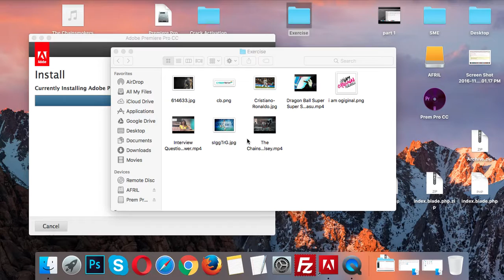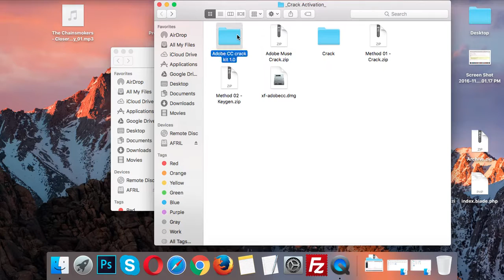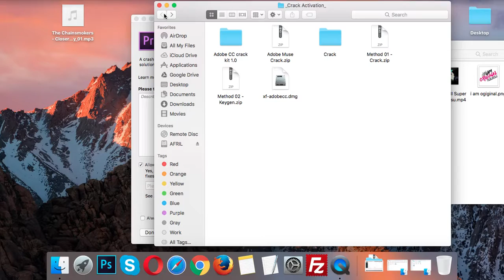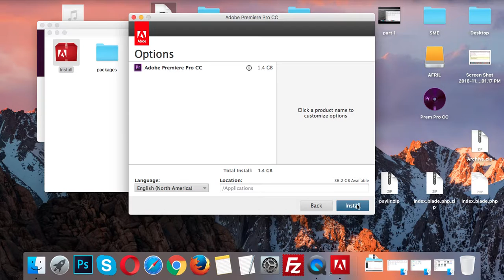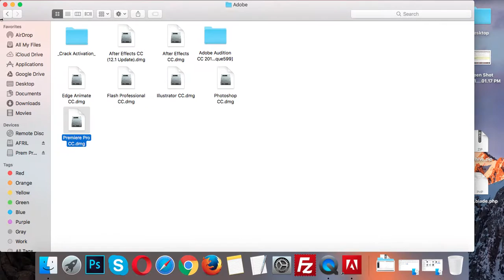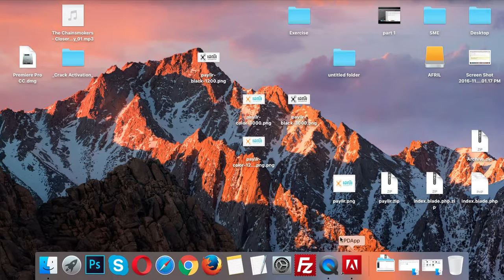[Non English] SME Cambodia - Adobe Premiere Pro Part 2